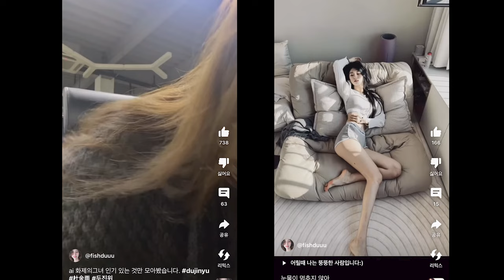두진위 DuJinYu杜金雨 'AI 화제의 그녀' 유튜브 채널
유튜브로는 여기서 볼 수 있습니다.

※ 도우인(Douyin) 중국 틱톡으로 한국 사람들이 사용하기 힘드네요.

본 영상은 유튜브에서도 두진위(杜金雨 ) 영상을 보는 곳을 소개한 것입니다.
추가로 틱톡이나 유튜브에 해당 계정으로 영상들이 올라오는데 문제가 있다면 해당 유튜브나 틱톡에서 저작권 문제를 걸어 없어지도록 조치가 취해질 것 입니다.
그러니 가타부타 안 좋은 글 올리시면 바로 차단 들어 갑니다.